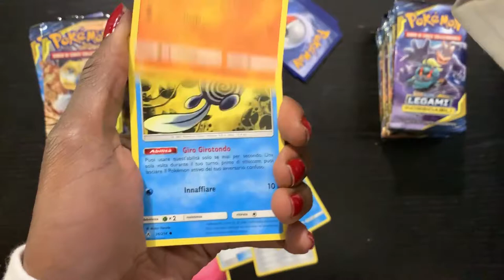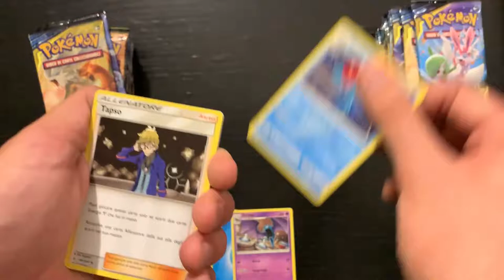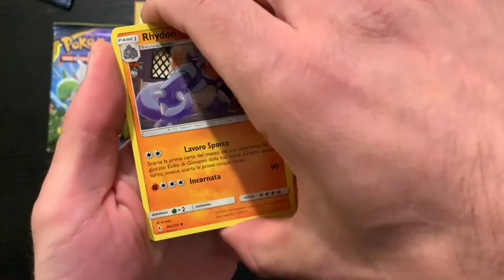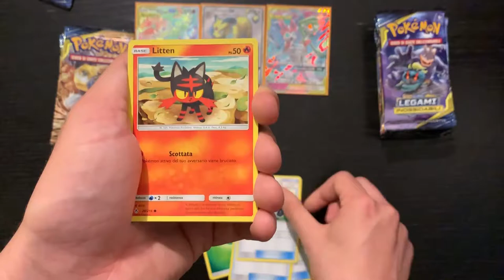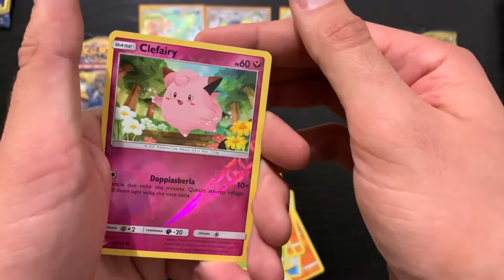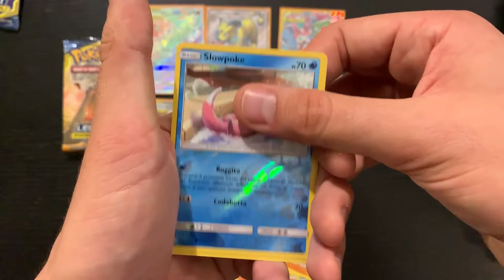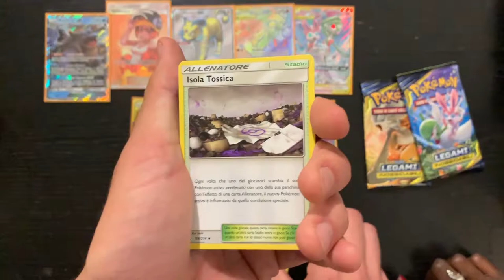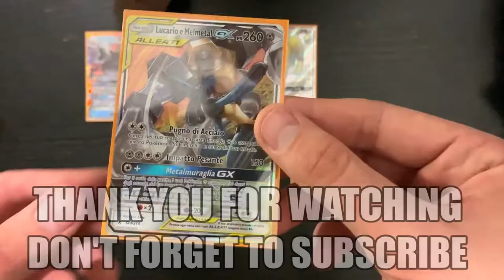APRIAMO UN FORTUNATISSIMO BOX DA 36 BUSTE LEGAMI INOSSIDABILI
In questo nuovo box tante sorprese! Ben sette GX, un ALLEATI GX fuoriserie, un fantastico allenatore e molto altro ancora!